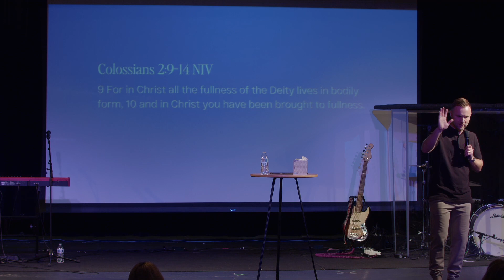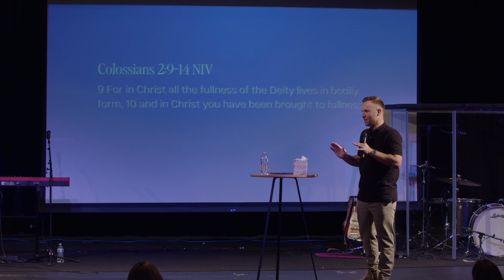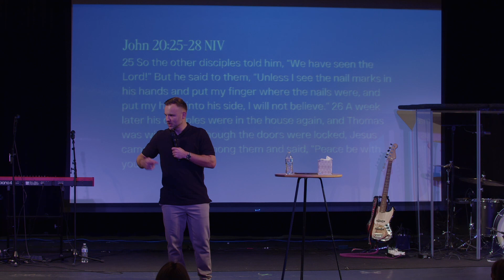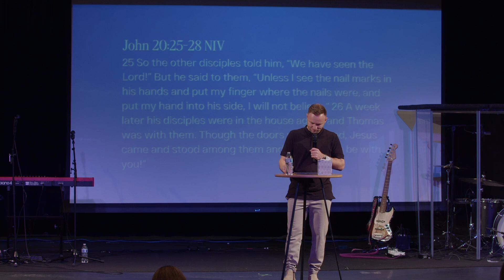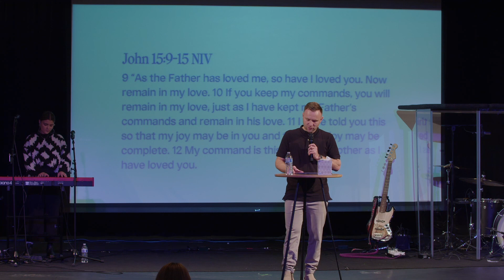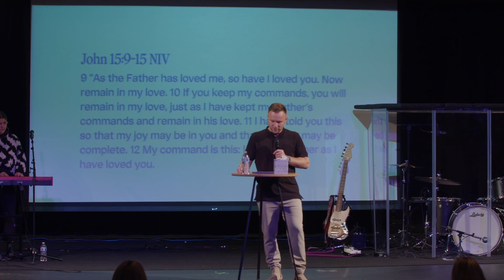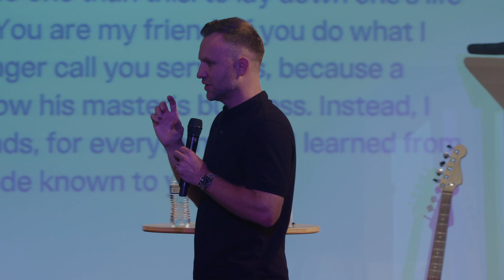Relationship Series: Open Hearts, Open Hearts – Roman Trachuk, Kingdom Movement Church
Thank you for joining us for church online! Here is some important info as you watch:

1) If you want to partner with Kingdom Movement financially you can give online through our website by clicking

2) Do you need connection and community? Join a home group!

Homegroups are Kingdom Movement small groups where you can connect to the church body in a more intimate environment. Here, you can explore and grow in your gifting and calling.

Facebook you for joining us for church online! Here is some important info as you watch

1) If you want to partner with Kingdom Movement financially you can give online through our website by clicking

2) Do you need connection and community? Join a home group!